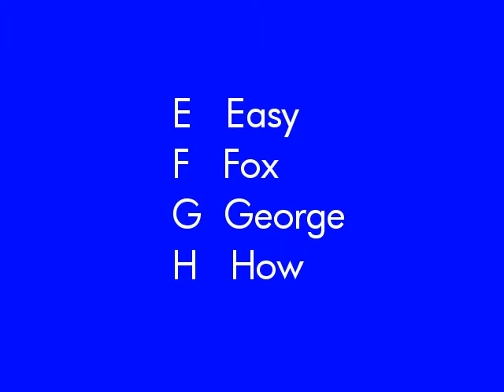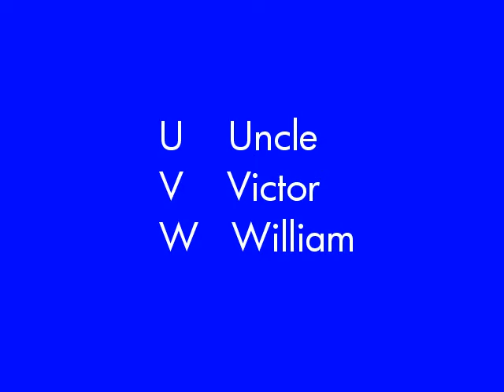Military Phonetic Alphabet ~ World War II and Korean War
The Military Phonetic Alphabet used during World War II and Korean War.